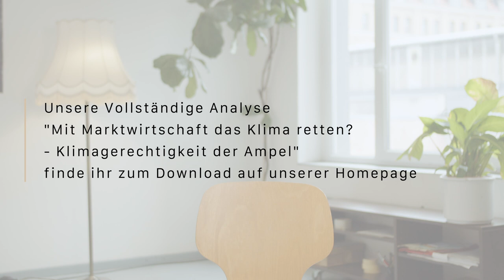Mit grüner Marktwirtschaft das Klima retten? Eine Analyse der Klimapolitik der Ampel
Wir geben mit dieser Analyse einen Überblick über die Klimapolitik der Ampel-Regierung aus Klimagerechtigkeitsperspektive. In dem Video stellen wir kurz die Ergebnisse unsere Analyse vor.

Auch wenn die Klimapolitik ambitionierter ist als zuvor, bleibt es eine Politik im Normalbetrieb. Das reicht nicht, um die katastrophalen Folgen der Klimakrise in den Griff zu bekommen.